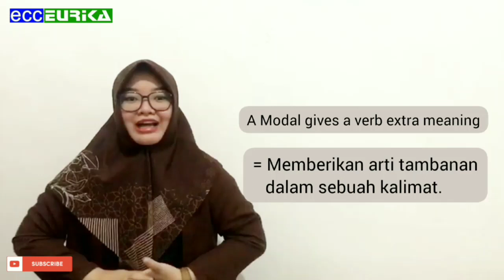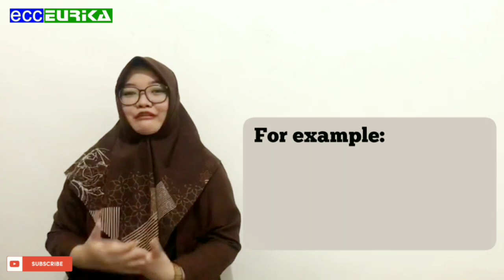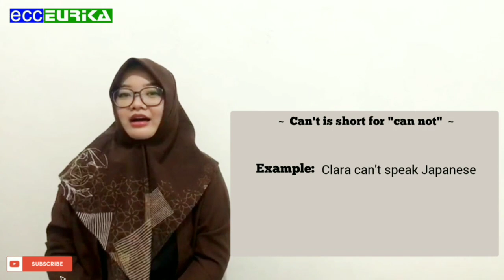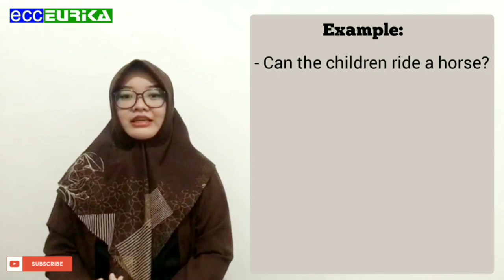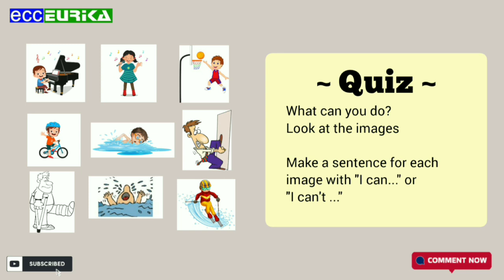Let's Learn : Modal of Ability | With Ms. Meylan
Hiii everyoneeee!!!
Welcome back, how are u today?
 I hope you're fine

Di vidio kali ini, kita akan belajar bareng tentang " Modal of Ability '' Bersama Ms. Meylan dan ada quiz juga di ahkir video teman belajar boleh jawab di kolom kommentar ya...
 Jangan lupa tonton sampai habis vidio ini yaa. Semoga vidio ini membantu kalian.

Enjooyyy guysss~

channel And also:
Follow tiktok : ecceurika

Thank youuuuuu...